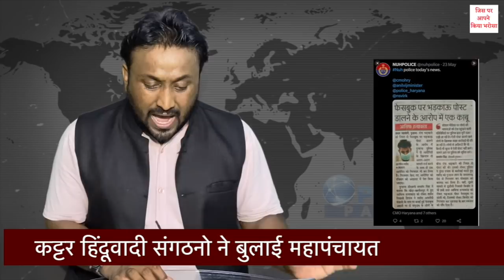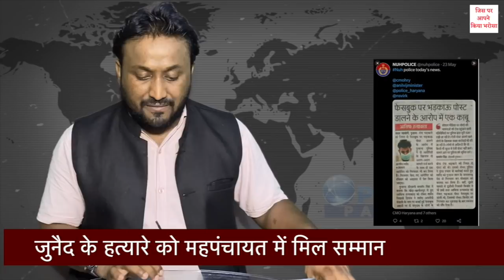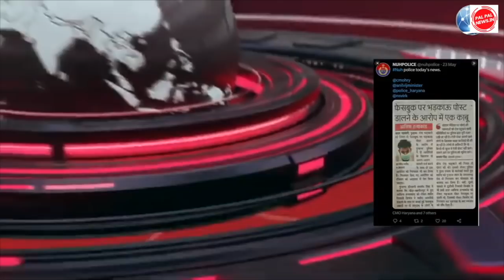जय श्री राम मुसलमानों को ठोक देंगे हम आसिफ के खिलाफ महापंचायत में बोला जुनैद का आरोपी